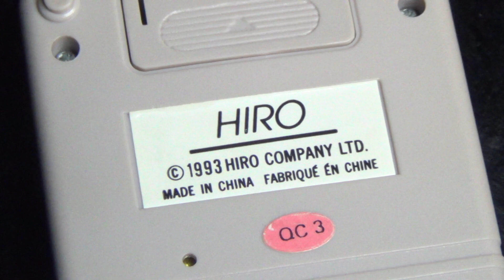【レトロ 電子ゲーム】ヒロ ポケットボーイ 拳法天下一大会 対戦 格闘 連打 プルプル 試合 hiro pocket boy Kenpo lsi lcd game 1993 ブラゼ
ヒロ ポケットボーイ 拳法天下一大会 １９９３年発売。拳法の試合で、左右どちら側のキャラで遊ぶか選べるシステム。ただ、どちらを選んでも、相変わらず勝てない。勝つためには、画面がゆっさゆさと大きく揺れるほど、強烈に連打しないといけないし、今回のボタンは、そもそも小さいため、そこまで連打も出来ず、おまけに、強く押し込むと画面の表示にも少し影響が出ちゃう、という事で、そもそも、勝とうと思ってやっていなかった。私の動画の中で、プルプル、と検索してみれば、過去の負け試合も全て出てくるようになっている。唯一、エポック社 ファイティングボクサーというのでは、相手に勝ったんだけど、その理由は本体のボタンの大きさを見てみれば分かるかな、実際に遊べば、何とか勝てるかな、まあ、ゲームの話はこんなところで、、

誰かに、とてもいい言葉をもらって、その言葉を胸にしまい、それから、ずいぶん経った時に、あの時に言ってくれた言葉を、今でも大切に覚えていて、と言うと、えっ、そんな話、したっけ、と言われた事ってないかな、、なんか、ちょっと、残念な瞬間というか、こっちは、時間をかけて経験を積んだ結果、その言葉の本当の意味が分かった、とまで思っているのに、また、数人で同じ経験をしているはずが、印象に残って覚えている場面が、それぞれ、全然、違ったりするのも多い、ちなみに、私は、あの時の言葉を、今でも覚えています、と言われたら、あえて、そんな事、言ったかな、と言うようにしている、それは、忘れちゃったのではなく、その言葉は、もうすでに、お前のものになっている、という意味を込めているんだな、、なんか、魔王、いい話をしちゃったな、、